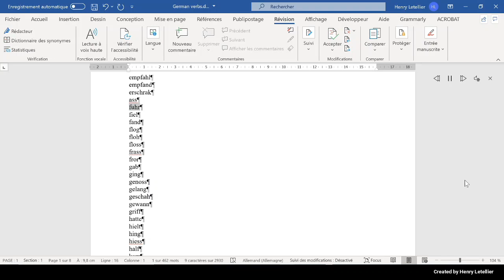fiel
This is the Microsoft Hedda voice that is reading the word fiel